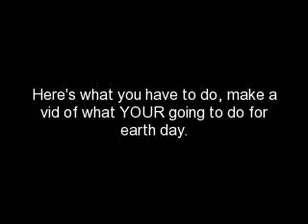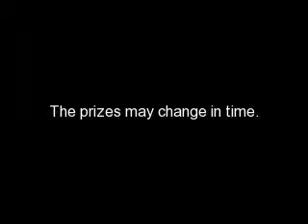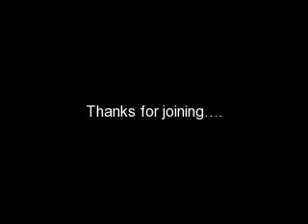Contest: Earth Day